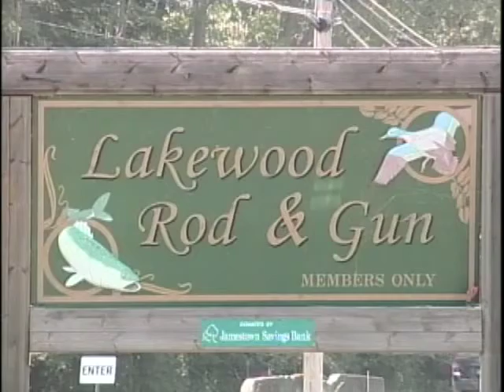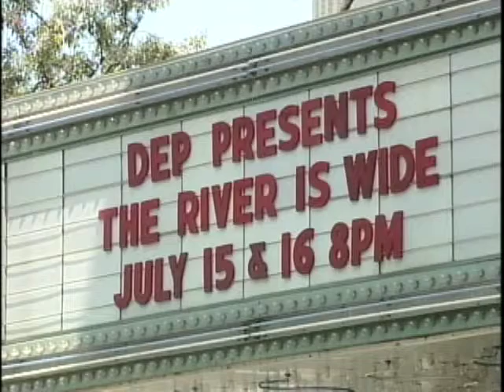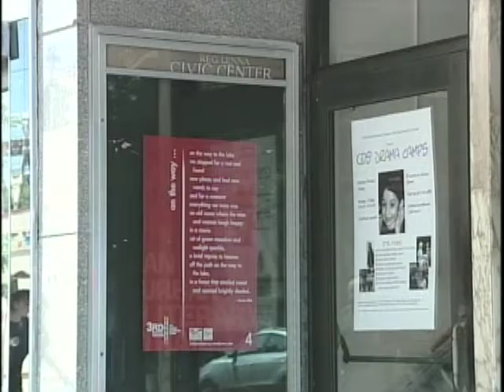Cable 8 Creative Connections - Take A Seat Auction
In this week's Creative Connections, Cable 8's Katie Cummings reports on changes to this year's Take A Seat Auction event - one of the biggest annual arts fundraisers in Chautauqua County.